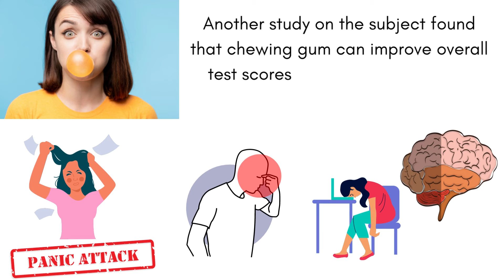Did You Know ??? Chewing Gum Makes You More Alert ....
If you're suffering from a mid-afternoon slump or can’t seem to concentrate in the morning, then try chewing some gum to make you feel awake. Coventry University researchers found that chewing mint flavoured gum dramatically reduced feelings of tiredness. Another study on the subject found that chewing gum can improve overall test scores and memory by 35 per cent, relieve stress and reduce anxiety levels.